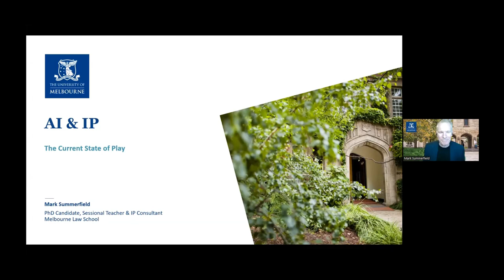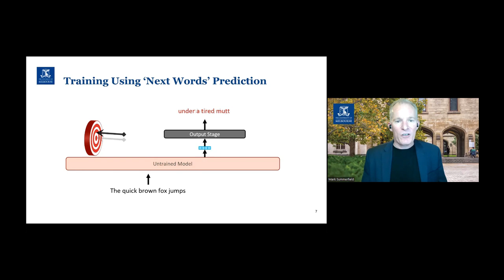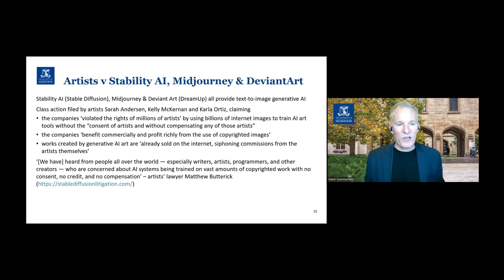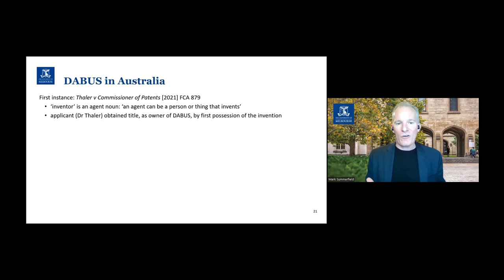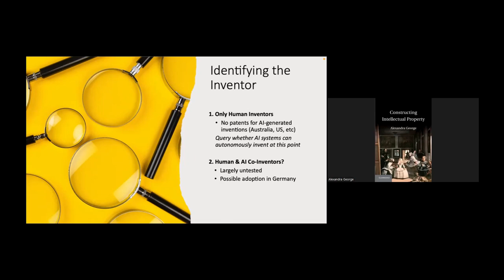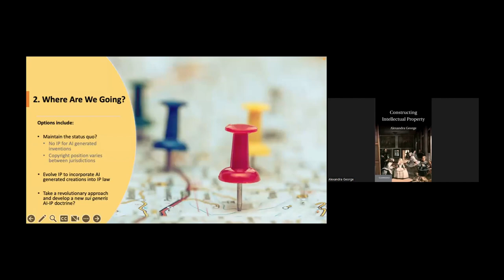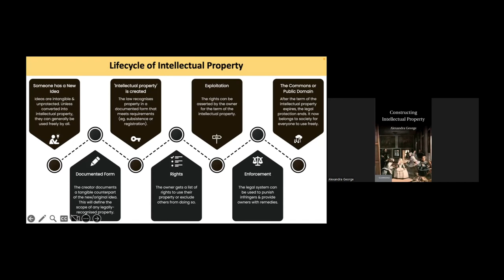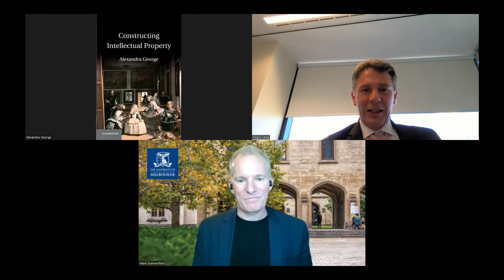Artificial Intelligence Webinar Series - AI & IP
Explore IP issues arising from applications of AI

Guest Speakers:
Mark Summerfield, IP & Technology Consultant
Assoc Prof Alexandra George, UNSW